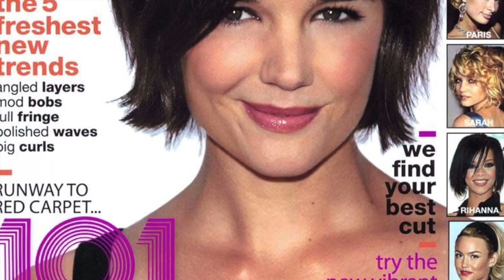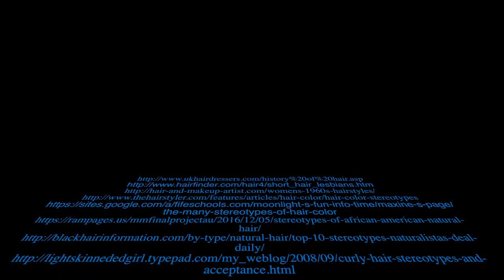Affect of hair